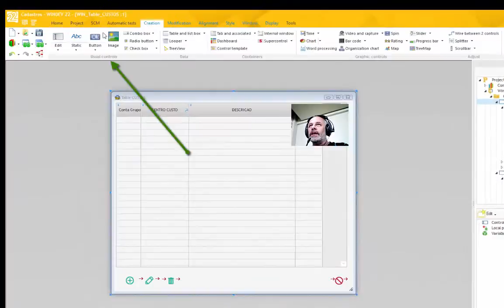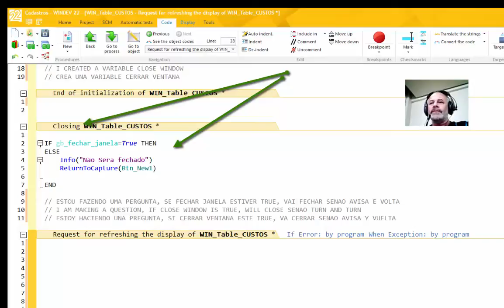Cópia de AULA 1173 WinDev Curso Erp 030 nao Sair X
AULA 1173 WinDev Curso Erp 030 nao Sair X